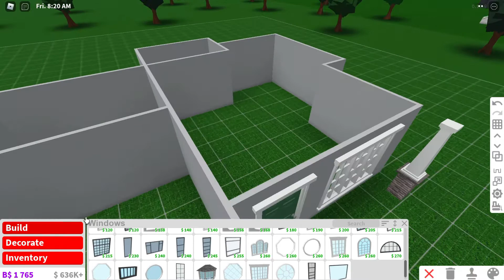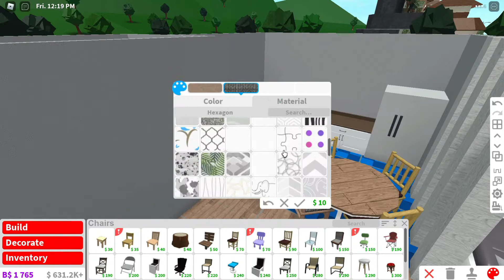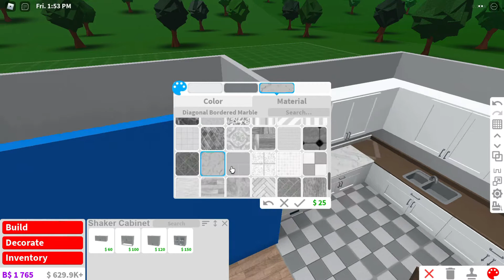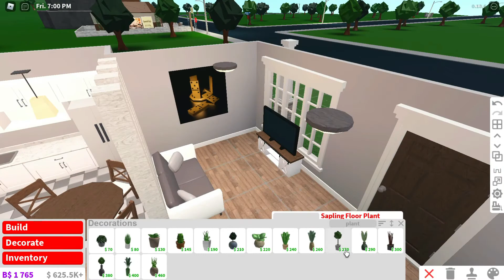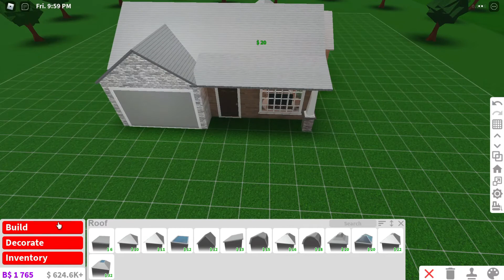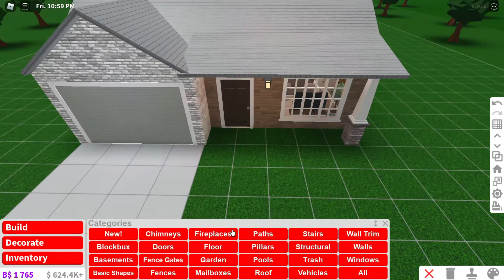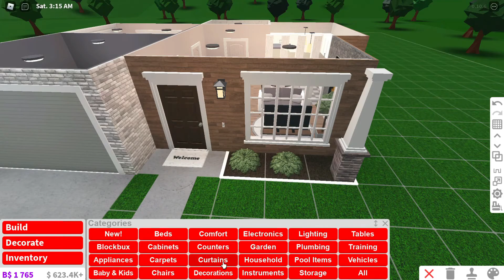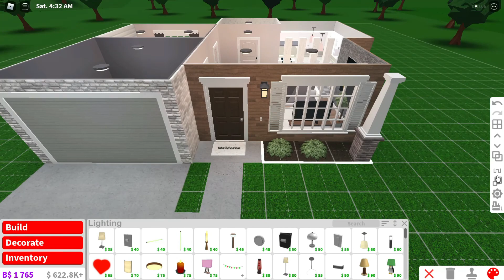Roblox Bloxburg 15k Cheap Starter House (No Gamepass)